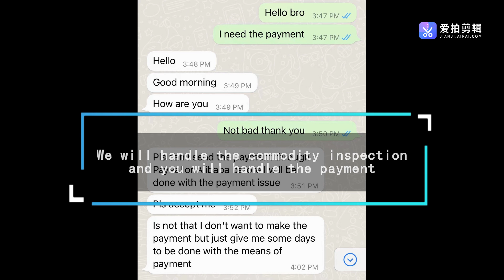Caustic soda commodity inspection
On December 2, 2022, caustic soda shall be sampled for inspection before confirming payment and shipment with customers